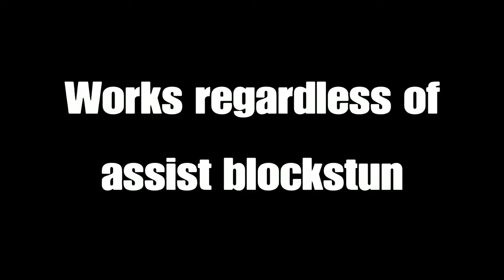DBFZ - Kid Buu universal snap mixup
Song:  4lienetic - Phoenix

Tested with guard set to first hit only. Most characters can get this mix with dash jump jMLL, assist. Because Kid Buu's jM doesnt carry momentum he cant get the mix that way, and has to use this setup instead. The mix between double overhead and delay double overhead adds another small layer that he gets over other characters. Other than an outright input OS this is the easiest possible mixup to confirm off if they eat the hit. He can do the same mixup with jML but if they get hit its way harder to convert. This mixup is better than true blockstringing into 236M because not only is this way easier to time the air dash on, it works with more than just Jiren and Yamcha assist, and it also doesnt waste precious seconds of the enemys assist lockout that doing dashjump jLL2MHS(2) 236M would (0:38)